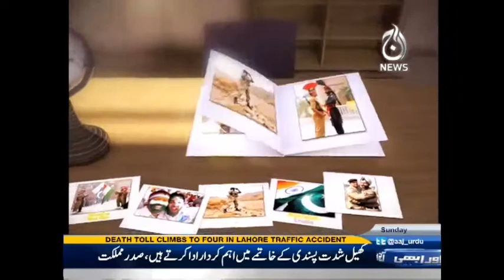Aman Barabri Kay Saath - 02 October 2016